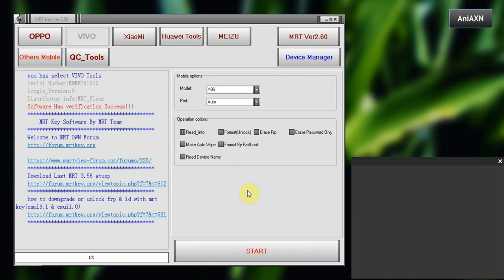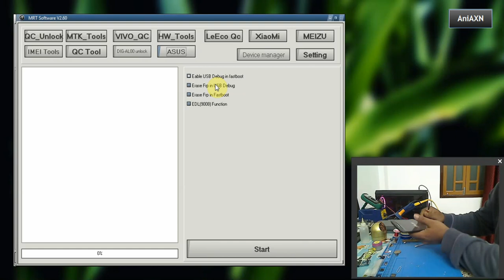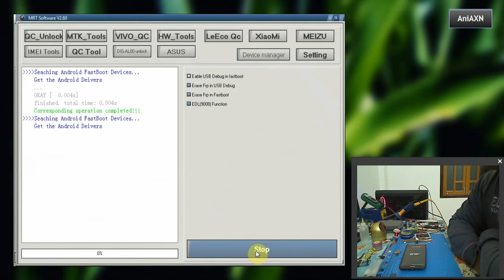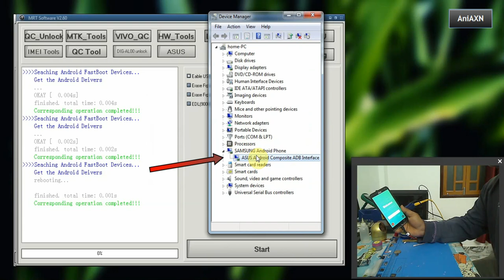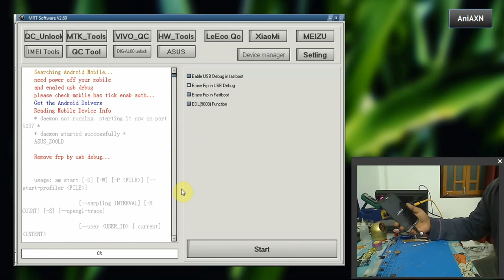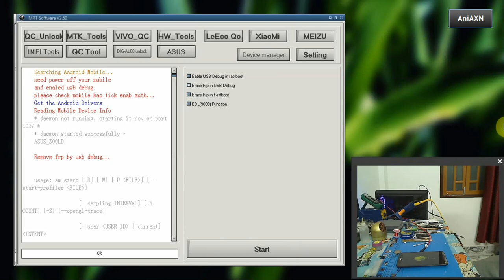FRP BYPASS Asus Zenfone 2 Laser ZE550KL (Z00LD) | MRT KEY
Hello Guys in this video I want to show you How to bypass FRP on  Asus Zenfone 2 Laser ZE550KL (Z00LD) by MRT Key ..If you having a any questions regarding MRT  let me comment dwon bellow will reply asap !!

Thanks & Regard
AniAXN